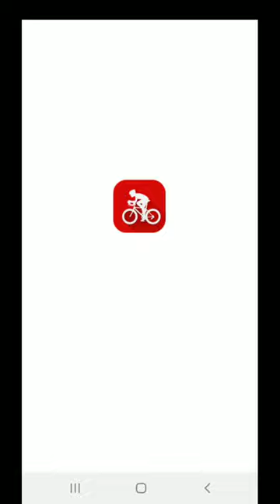10 miles: Sun, sun, surfing life.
Biked, mapped, animation and Sunday in the life.